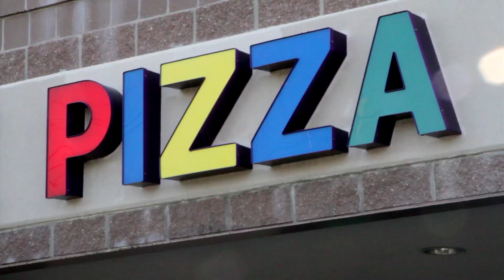FUN HOUSE PIZZA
FUN PIZZA